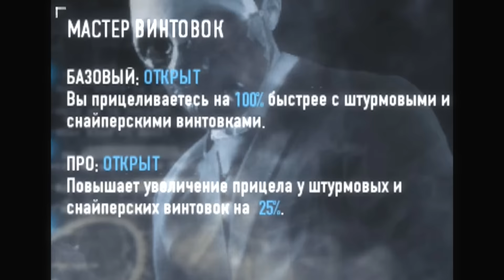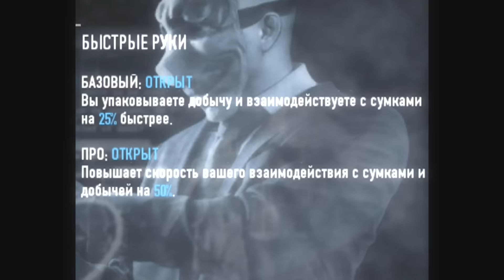Payday 2. Набор навыков.Универсальный набор. Штурм, броня.Жажда смерти.Death wish.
Игра: Payday 2.
Набор навыков: Штурм, броня.
Подходит для карт:
Убежище
Кошмар в Убежище
Четыре Магазина
Ювелирный Магазин
Крушитель
Украинское Дело
Ночной Клуб
Магазин Бриллиантов
Ограбление Банка
Сторожевые Псы
Крысы
Подстава с Картинами
Художественная Галерея
Банк GO
День выборов
Большой Банк
Hotline Miami
Спасение Хокстона
Снежное Рождество
Варка Мета
Месть Хокстона
Казино Golden Grin
Первый Мировой Банк

/// 💀💀💀💀💀💀 Payday 2 💀💀💀💀💀💀 ///